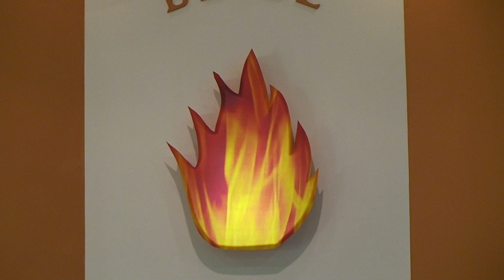Marian Zamfir Betel Valencia Museros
Via Dolorosa -nai